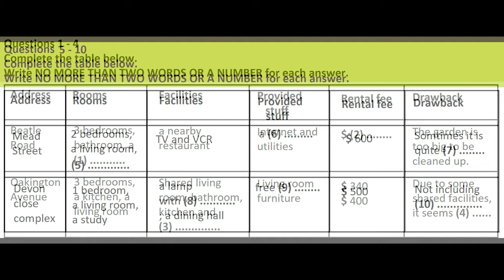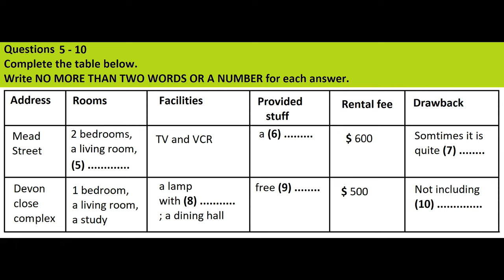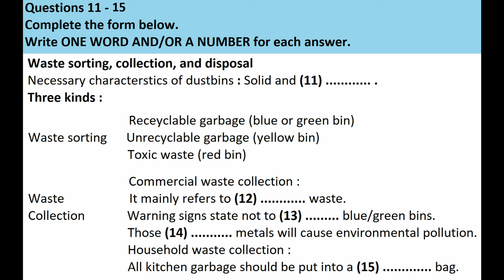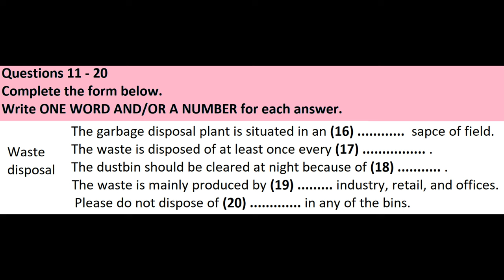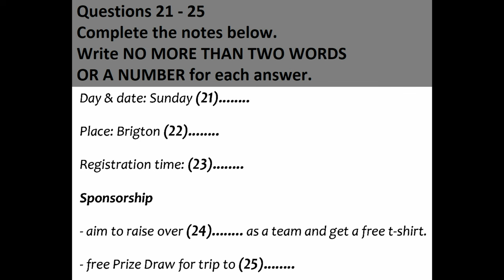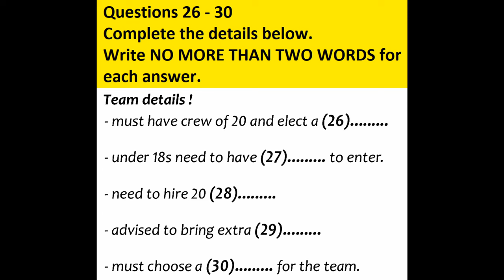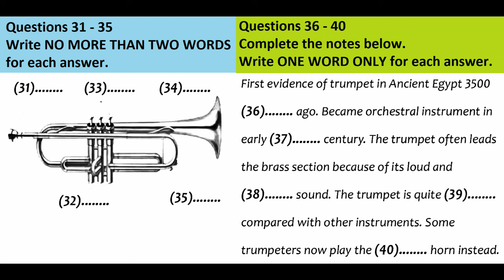IELTS Listening Actual Test 2022 With Answers | 13-04-2022 | IDP & BC Exam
The IELTS Listening Test IELTS Candidate DO LISTENING TEST IMPROVE YOUR SKILLS You will be given time to read through the questions before you listen. You will hear each recording of the Listening test only once. As you listen, write your answers on the question paper.

Instructions to candidates In the actual test you will be given the following instructions: do not open this question paper until you are told to do so write your name and candidate number in the spaces at the top of this page listen to the instructions for each part of the paper carefully answer all the
questions while you are listening, write your answers on the question paper you will have 10 minutes at the end of the test to copy your answers onto the separate answer sheet; use a pencil At the end of the test you will be asked to hand in the question paper.